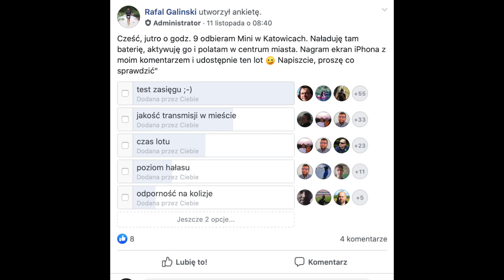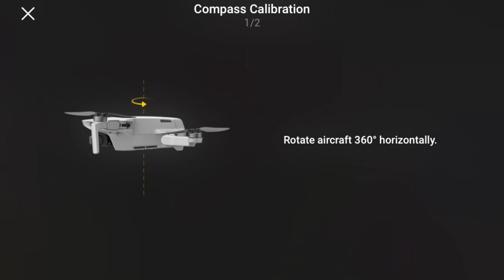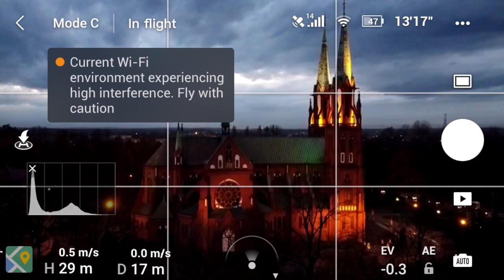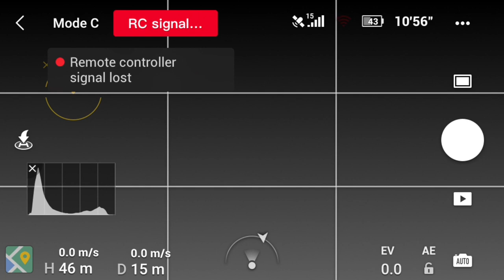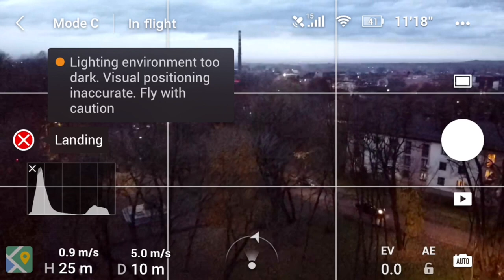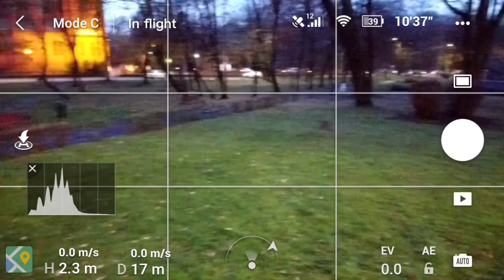Loty Mavic MINI w Mieście: Zasięg i Jakość Transmisji